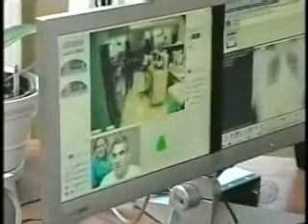Detroit Medical Center and InTouch Health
InTouch Health at the Detroit Medical Center